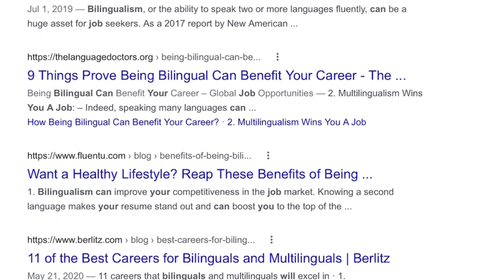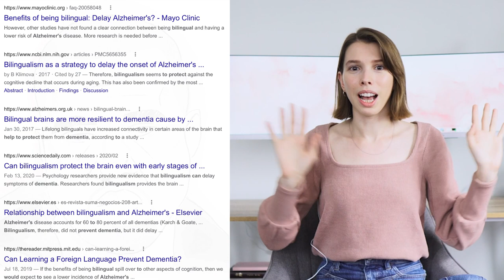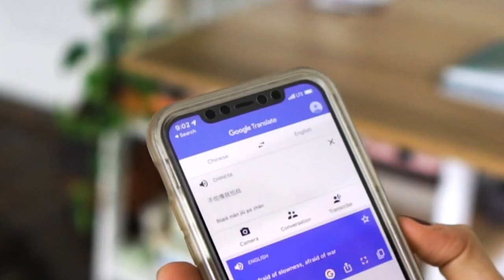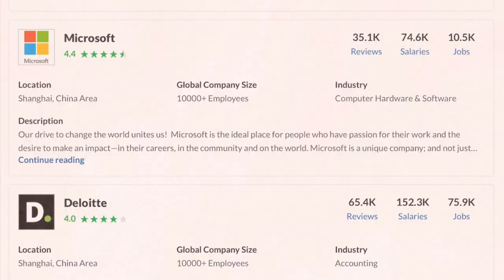increase your salary by 200%? does being bilingual actually help you get a lucrative career :o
what is the benefit of learning another language? people love to talk about the awesome jobs one can acquire by being bilingual, but is that really true? what language will help me get a job in business, healthcare, education, global companies, government? watch me dissect this question into its most important component: motivation... or lack thereof i guess  c:

this video is not sponsored by any brands or items listed in my kits. the links provided are affiliate links, so I may make a small percentage off the sale of qualifying items at no extra cost to you :)